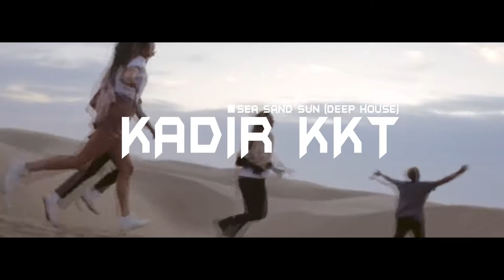Moon And Sun - Sea sand sun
© performing by Moon and Sun